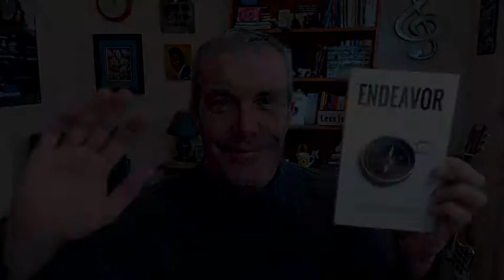Who's in Charge? - Scott Reads from Endeavor